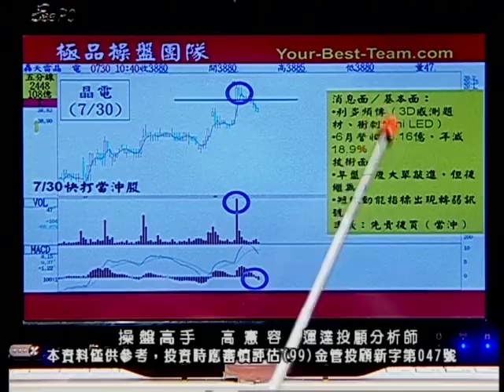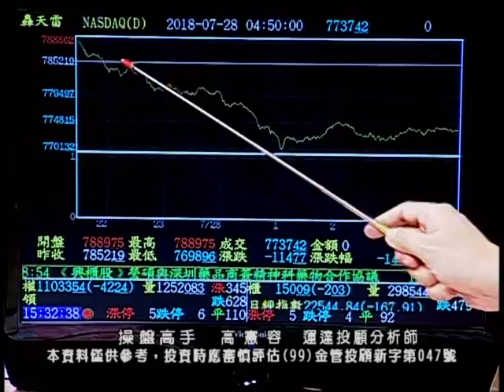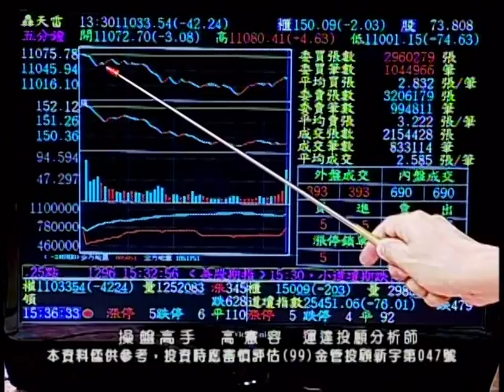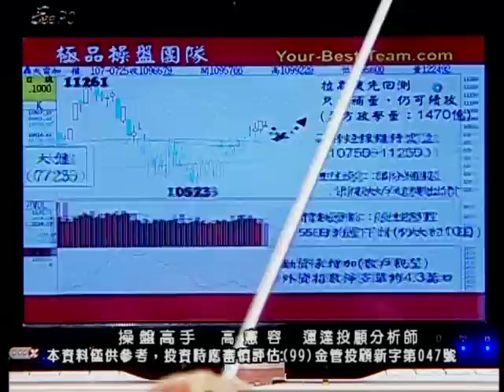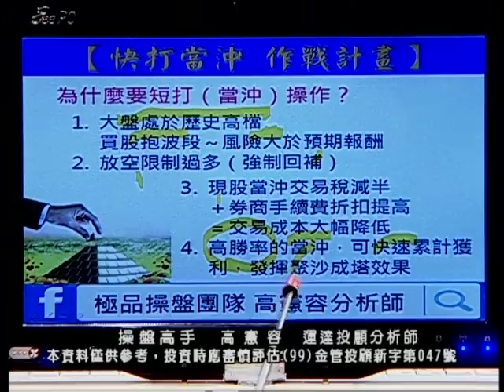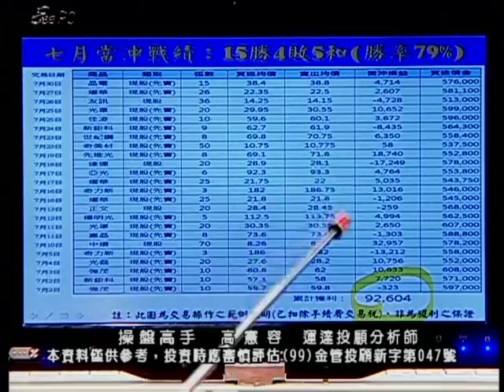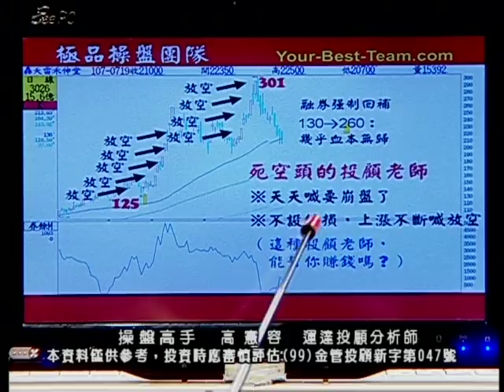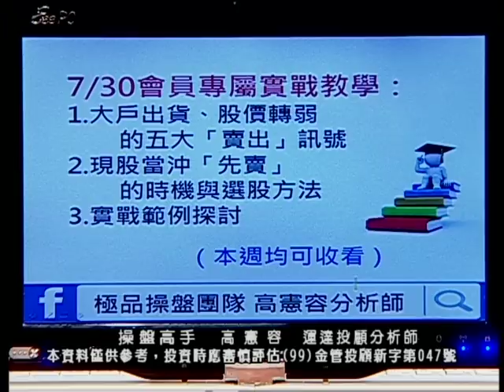20180730 2230 高憲容 操盤高手